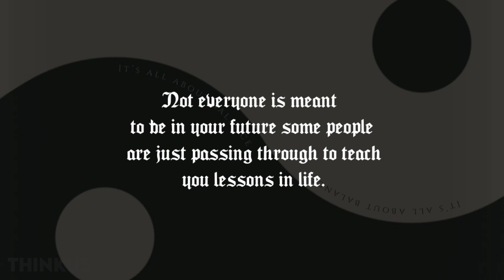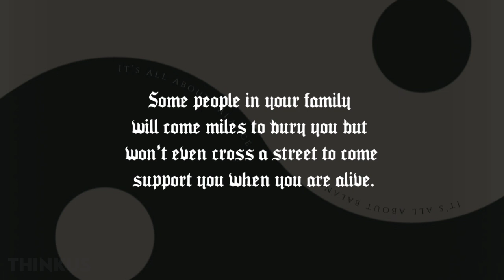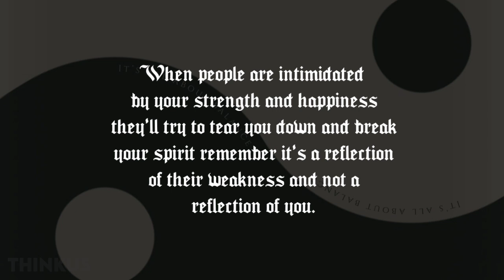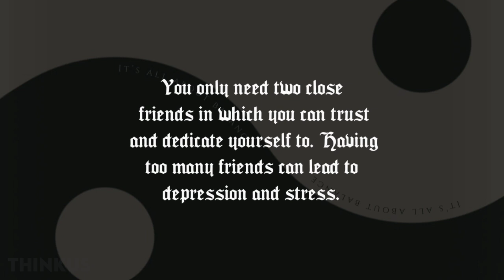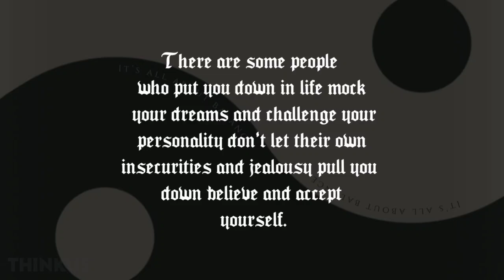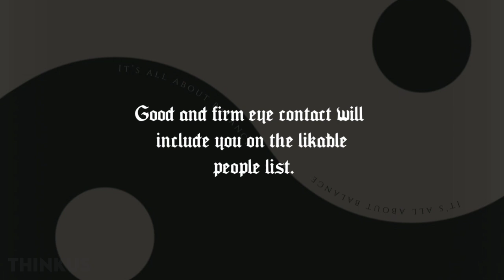When you cut off someone you love from your life, they will never...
Psychological Facts About Human Body @Thinkus

30 Life and Relationships Psychology Facts | Human Psychology Behavior @Thinkus

Psychological facts about human behaviour | Psychology of human behaviour @Thinkus

Psychology Of Human Behavior | Human Psychology

Common Search Quiries
psychological facts about boys
Psychology Says
Psychological Facts
Psychology facts about behavior
behavior psychology
Psychology tricks
Psychology Facts
Psychology Says
Psychological Facts
Psychology of Human Mind
Psychology Quotes
Psychology Today
Life Quotes
Life Psychology
Love Psychology
Relationship Psychology
Be with someone who
Bakhtawer Akbar
Behavioral Psychology

girlfriend,signs she wants to be your girl likes you,signs she likes you,how to tell if a woman is attracted to you,signs she likes you more than a friend